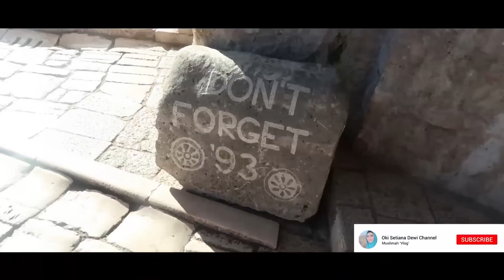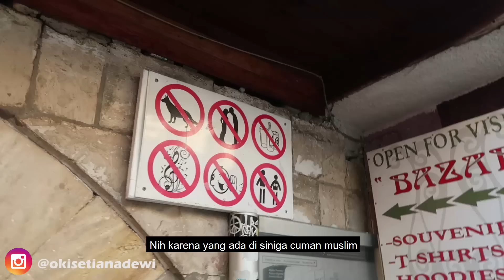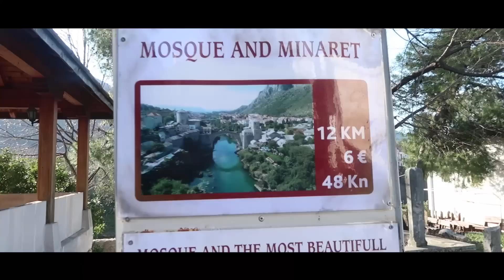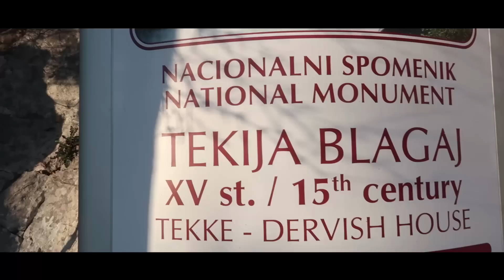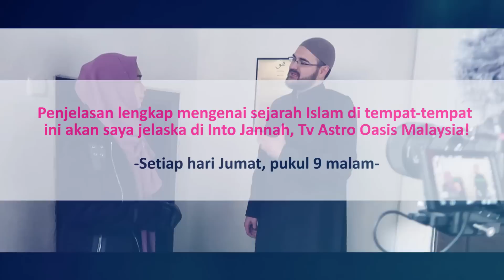KOTA DINGIN !!! Dengan matahari yang terik, Mostar, Bosnia